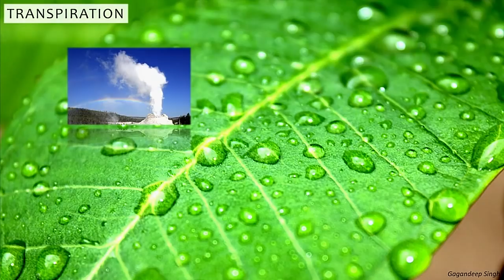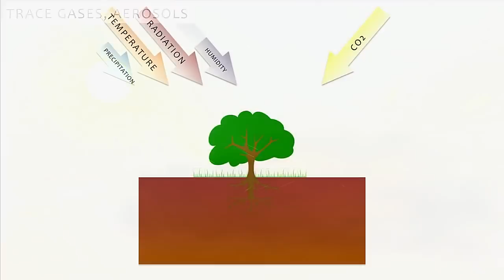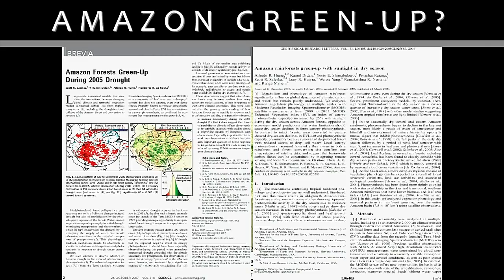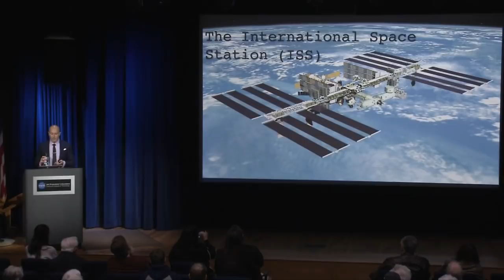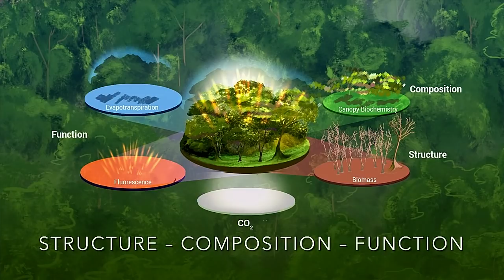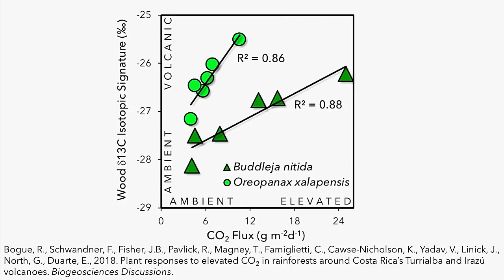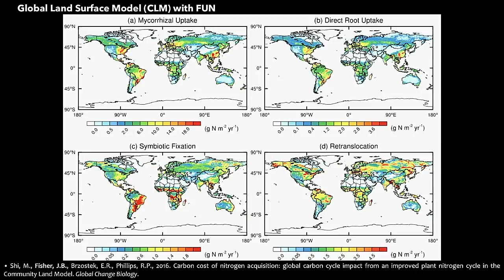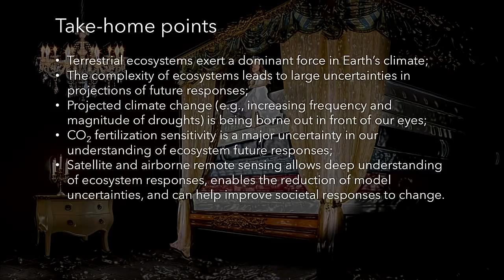The Fate of Earth’s Ecosystems (live public talk)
Original air date: Thursday, April 12 at 7 p.m. PT (10 p.m. ET, 0200 UTC)

At JPL, we use satellite observations and sophisticated modeling to understand how Earth's carbon, water and nutrient cycles are linked, and their impacts on the Earth system as a whole. This talk will give an overview of the latest remote sensing datasets and model developments from JPL, and discuss Earth’s ecosystems in a changing climate.

Speaker: Josh Fisher, Science Lead, NASA ECOSTRESS Mission